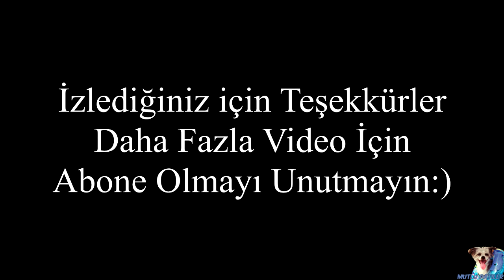En Çok Uyuyan 10 Hayvan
En çok uyuyan 10 hayvan sıralaması.